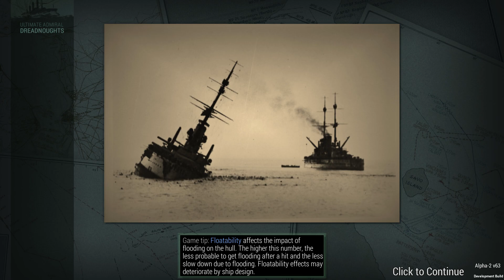Ultimate Admiral Dreadnoughts Naval Academy : Convoy Raid